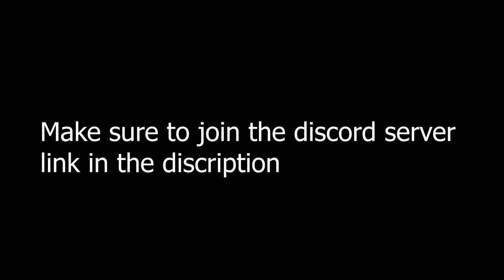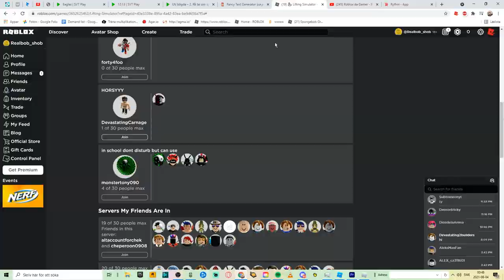I got a *new bloodline* and stage 6 in roblox lifting simulator (no robux)